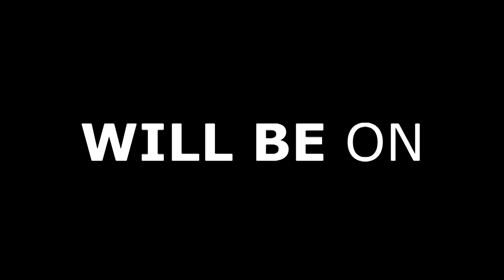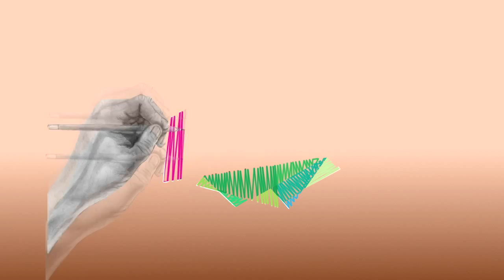2014 Entrepreneurs Bootcamp Highlights